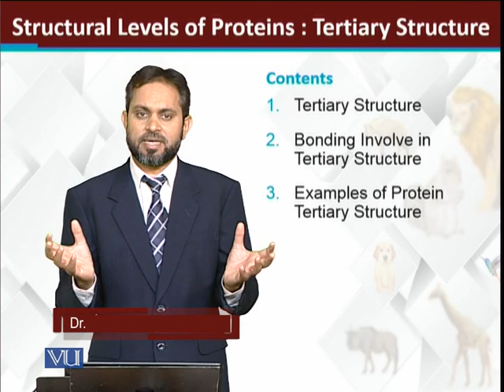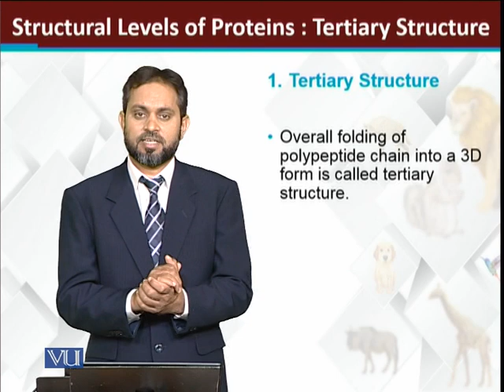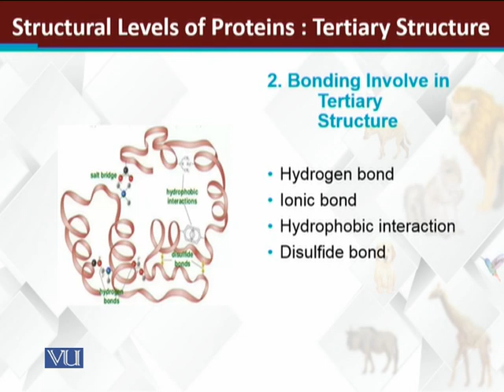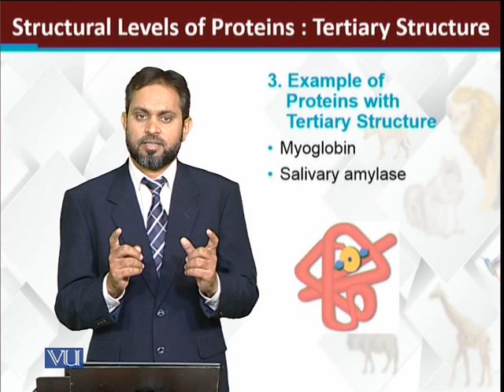Structural Levels of proteins Tertiary Structure | Principles of Animal Life-I | ZOO514T_Topic038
Topic038: Structural Levels of proteins: Tertiary Structure
by Dr. Muhammad Tariq Zahid